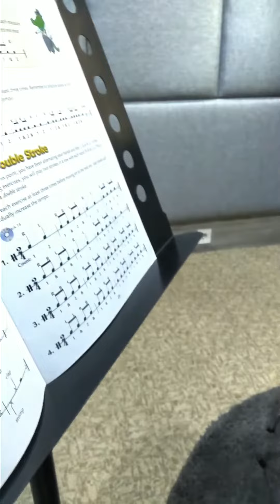Drum lessons | Double stroke with NAORIN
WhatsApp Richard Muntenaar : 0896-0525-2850